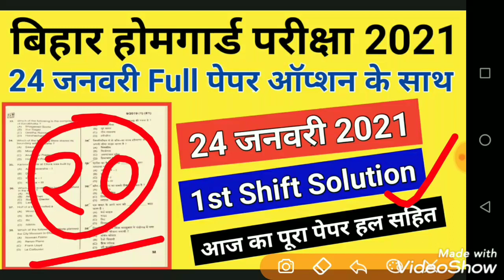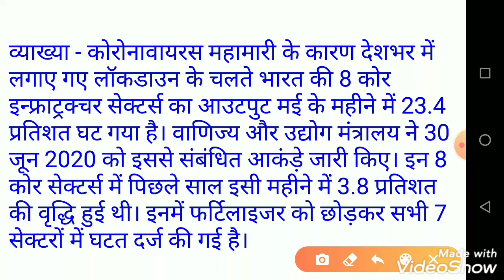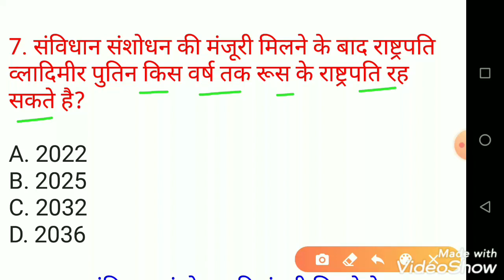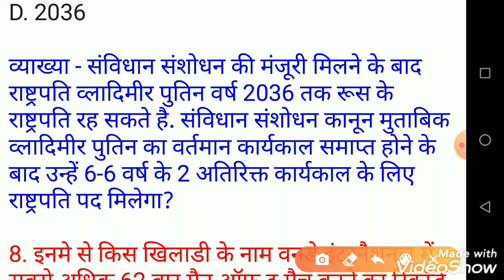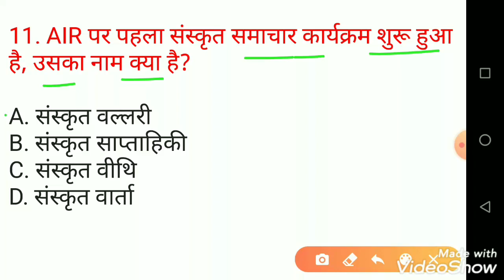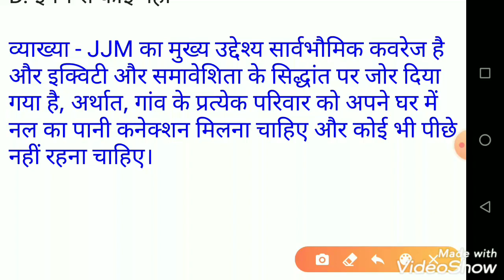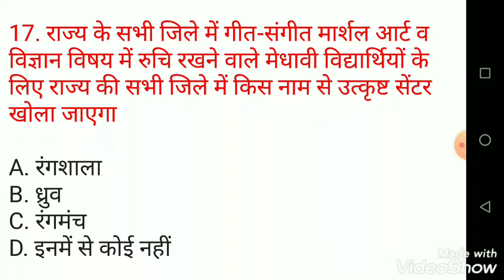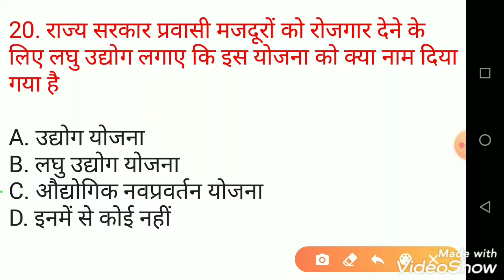Bihar Home Guard/2021/24 January 2021/1st Shift Paper/बिहार होमगार्ड 21 जनवरी 2021 1st Shift Paper